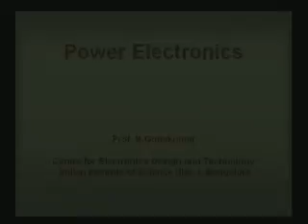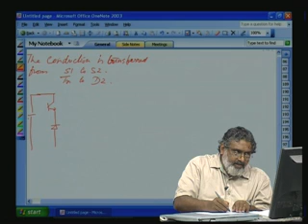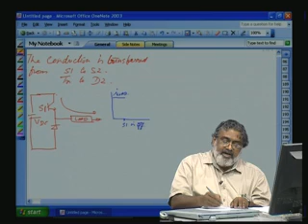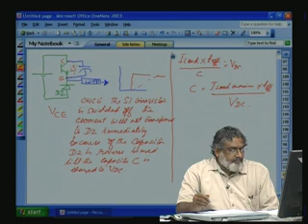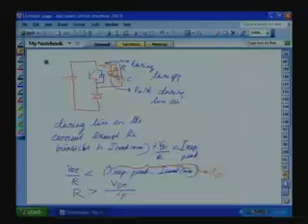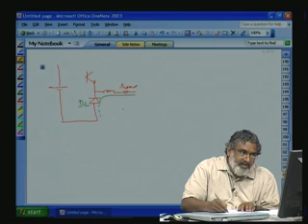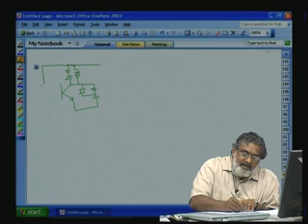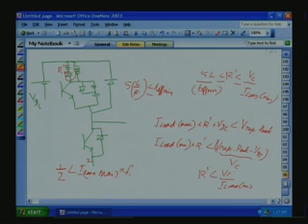Lecture - 37 Power Switch Protection - Snubbers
Lecture series on Power Electronics by Prof. K.Gopakumar, Centre for Electronics Design and Technology, IISc Bangalore.